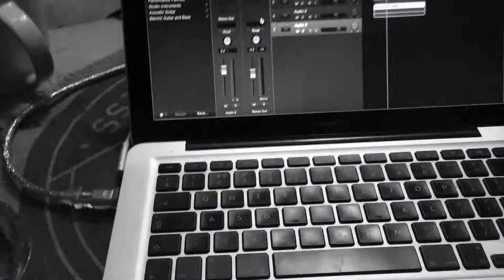under the bridge by reggae cold silly peppers